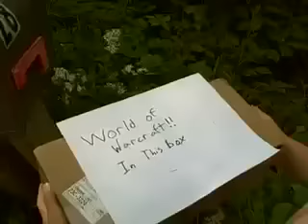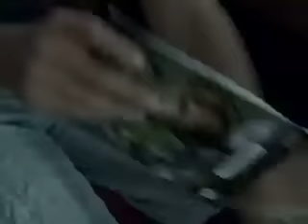Real Life World of Warcraft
sry about the audio swap, i was one of the many victims of WMG's wrath of copyrighting